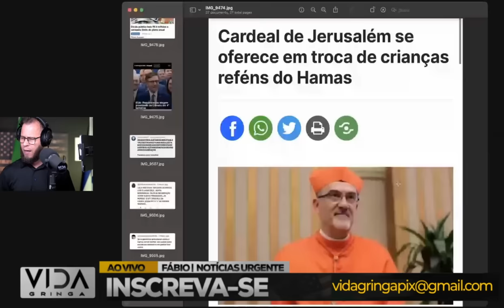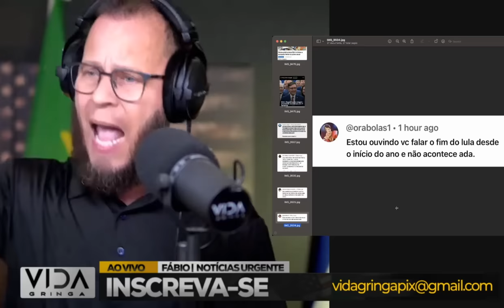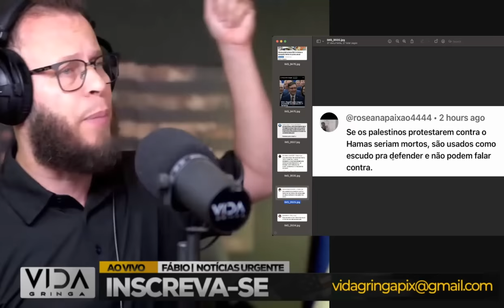Acabou a Palhaçada‼️ DINO tem que cair - eu provo Brasil está dividido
🔍 Análises Aprofundadas: Desbravamos os bastidores da política, expondo as razões por trás da queda iminente de DINO.
📊 Prova de Divisão: Apresentamos dados e análises que sustentam a afirmação de que o Brasil está enfrentando uma divisão política.
🗣️ Diálogo Aberto: Este é um espaço para discussões construtivas. Compartilhe suas opiniões nos comentários e participe das conversas que moldam nossa compreensão coletiva.
💬 Participe da Conversa:
O Brasil está dividido? Deixe sua opinião e participe da discussão sobre a política e a unidade nacional.

Venha fazer parte do "Palhaçada Encerrada‼️" - onde a verdade política encontra uma análise transparente!